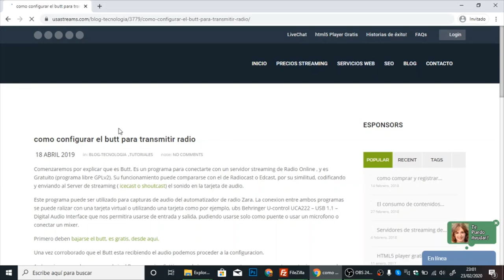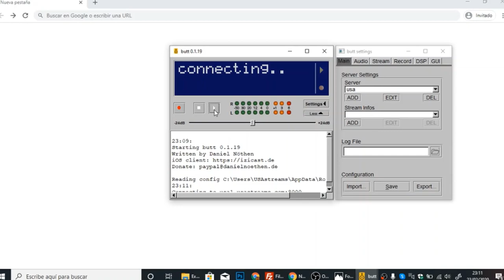USAstreams - como configurar el butt para transmitir radio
Comenzaremos por explicar que es Butt. Es un programa para conectarte con un servidor streaming de Radio Online , y es Gratuito (programa libre GPLv2). Su funcionamiento puede compararse con el de Radiocast o Edcast, por su similitud, codificando y enviando al Server de streaming ( icecast o shoutcast) el sonido en la tarjeta de audio.

Este programa puede ser utilizado para capturas de audio del automatizador de radio Zara. La conexion entre ambos programas se puede ralizar con una tarjeta virtual o utilizando una tarjeta como por ejemplo, ubs Behringer U-control UCA222 – USB 1.1 – Digital Audio Interface que nos permitira usarse de entrada y salida, pudiendo usarse solo como puente o usar un microfono o conectar un mixer.